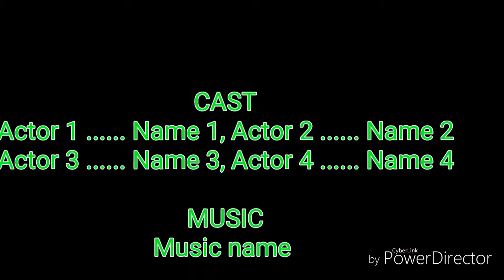Inchara family restaurant boys